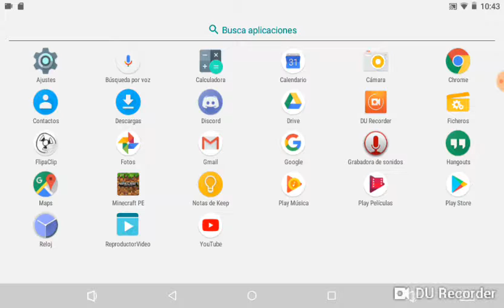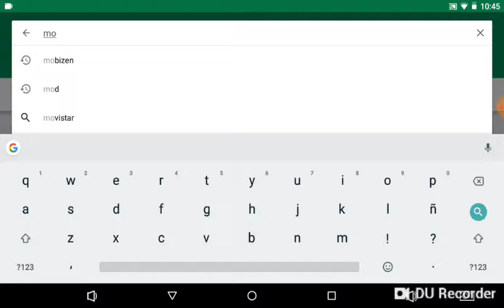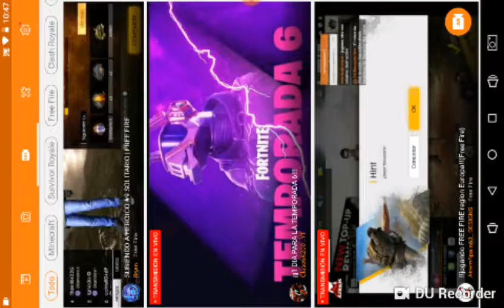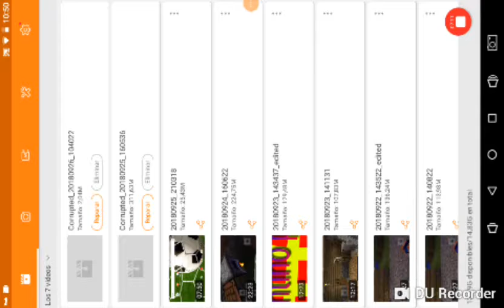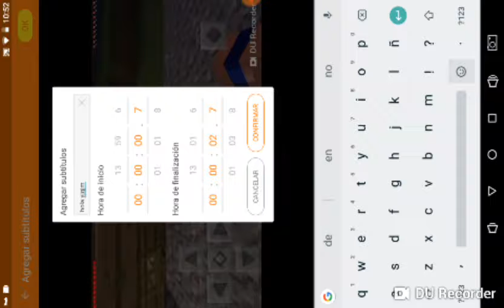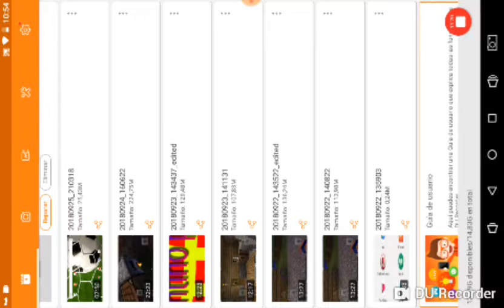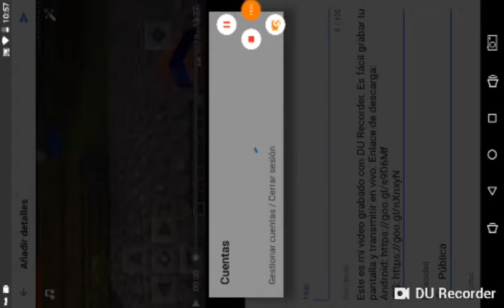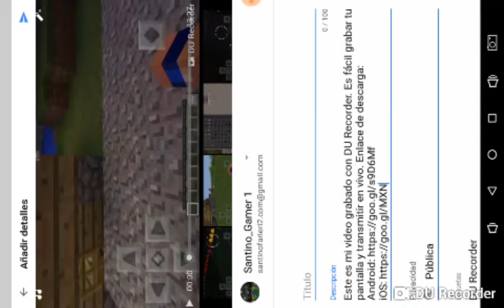Cómo grabar en tu pantalla celular, tablet grabar juegos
Like 5000